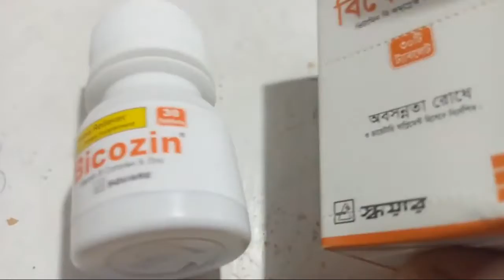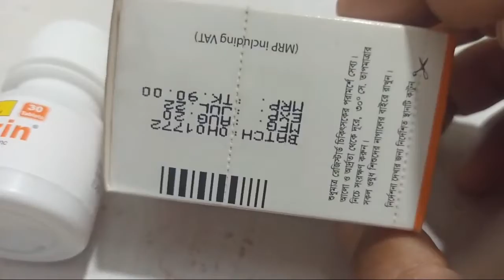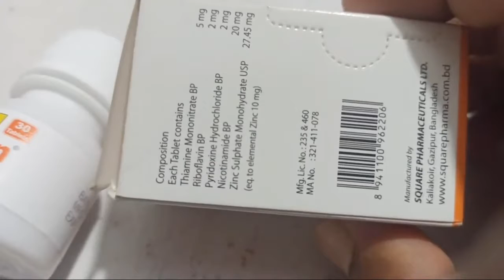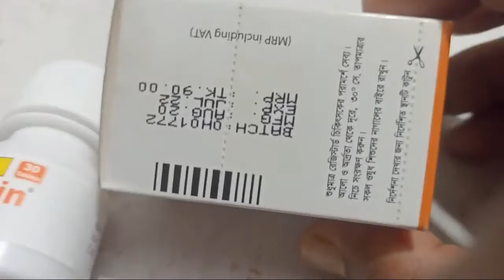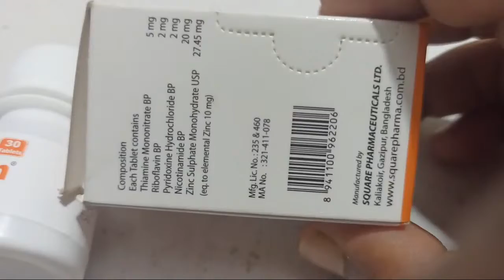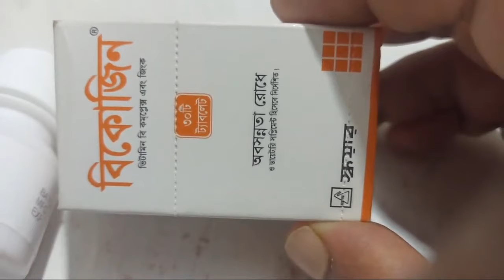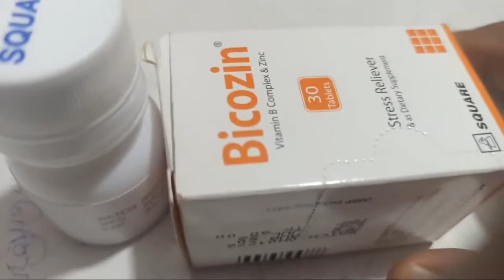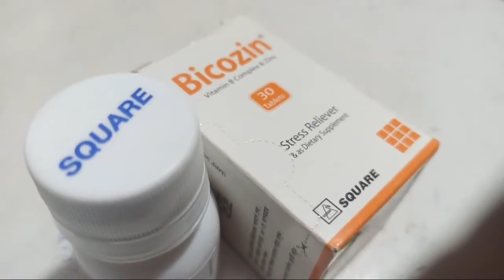Best vitamin B complex Review 2201| Best B Complex 2021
Other product link, Life Extension BioActive Complete B Complex ,
Spring Valley Super B-Complex,
Jarrow Formulas B,
Solgar B-Complex "100",
Herbzilla Vitamin B-Complex,,
Nature Made Super B Complex + Vitamin C Tablets,
Nature Made Super B Complex with Vitamin C and Folic Acid,
Kirkland Signature One Per Day Super B,
SoftSheen-Carson Let's Jam! Shining and Conditioning Hair Gel by Dark and Lovely,

Benefits of B: Helps support healthy hair & skin, nerve impulse transmission, immune system function
Energy: B Complex vitamins work together to aid in the metabolism of carbohydrates, fats & proteins
Supportive Supplementation: Because the body doesnt store most B Vitamins, supplements may help
Trusted Brand: Manufactured in our own facility; Non-GMO, vegan & lab verified.